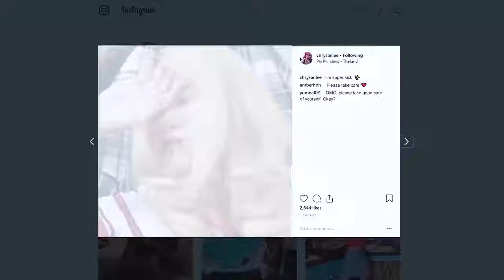THE WORLD ALL PEOPLE SOME DAY WHEN THEY ARE SICK